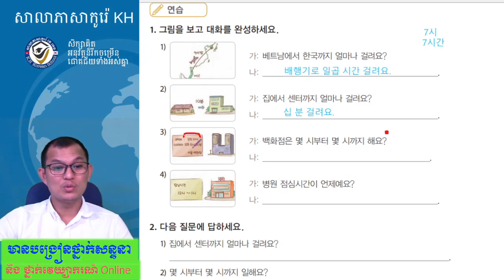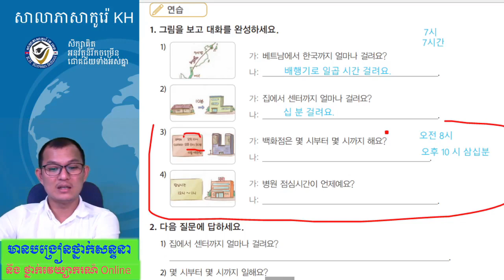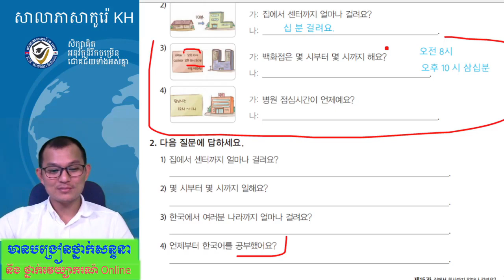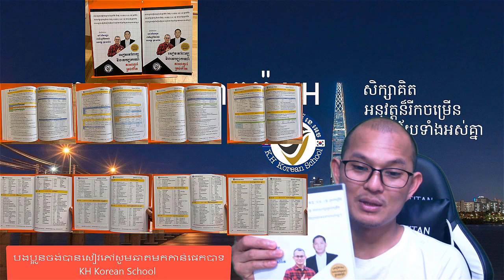ភាសាកូរ៉េ សន្ទនាភាសាកូរ៉េខ្លីៗ 한국어 문법 :-에서.... 까지